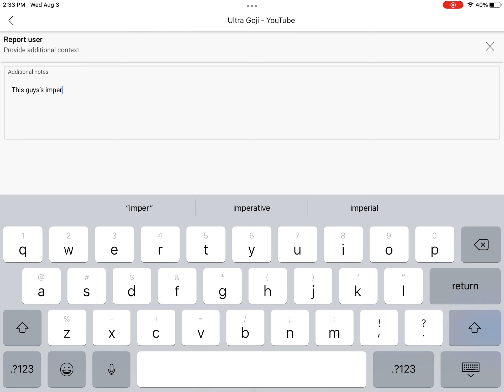I reported my imposter